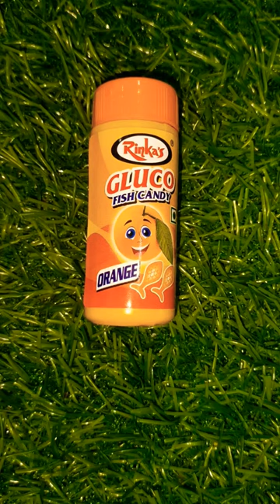Gluco Fish Candy Orange🍬 || rs.5